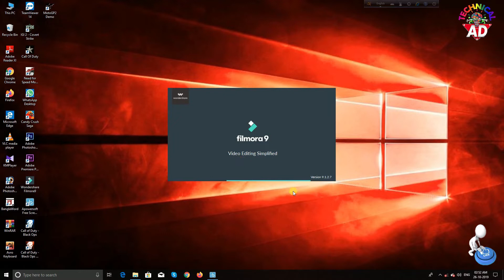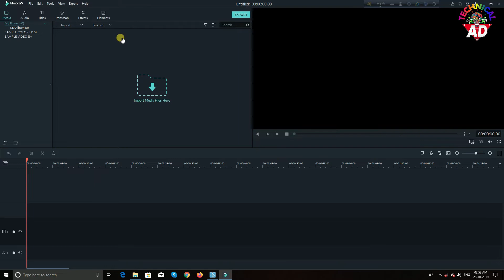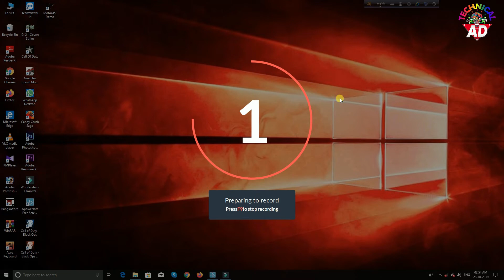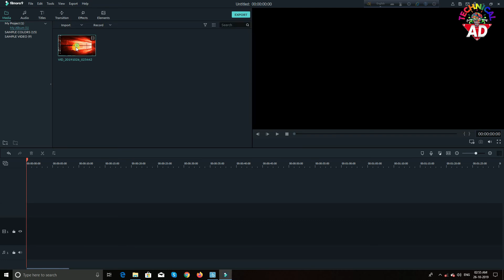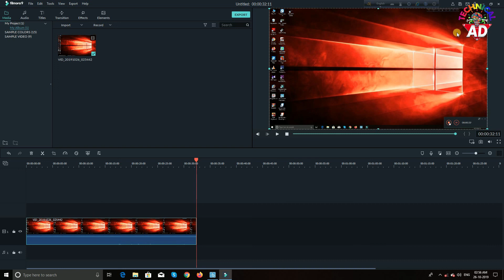How to Screen Record on Windows and Mac with Filmora9 in Bengla vershion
Technical AD Presence from this Video-
This video will show you how to record your screen in filmora9. Use this feature to record and create tutorials or to demonstrate your gameplay.  Use filmora9’s editing features to enhance your work. Either record the computer screen by itself or record both you (through a webcam) and the screen at the same time.